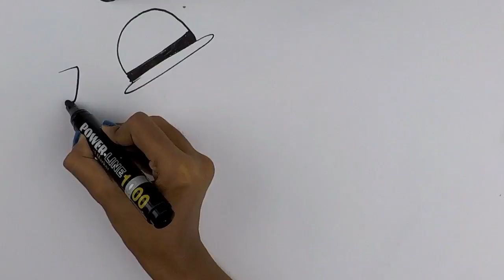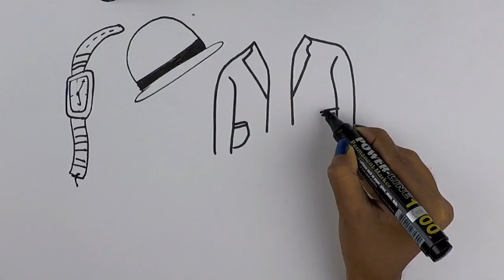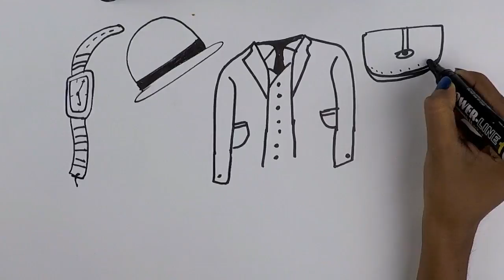How to draw outing dress | Learn colors for kids | Drawing for children